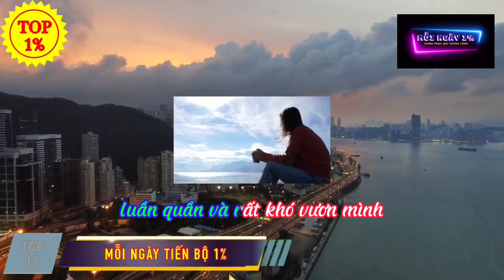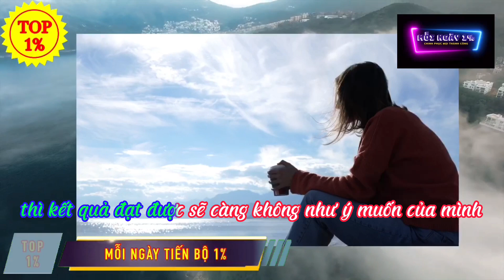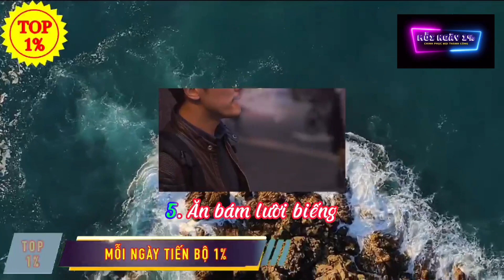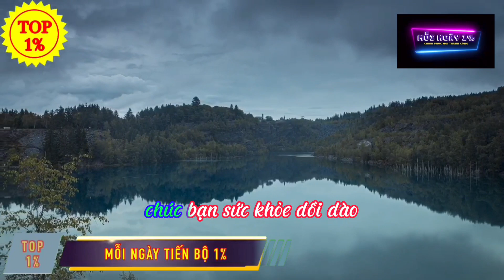MUỐN GIÀU hãy tránh xa 6 ĐIỀU THU HÚT VẬN NGHÈO này | Mỗi Ngày Tiến Bộ 1%